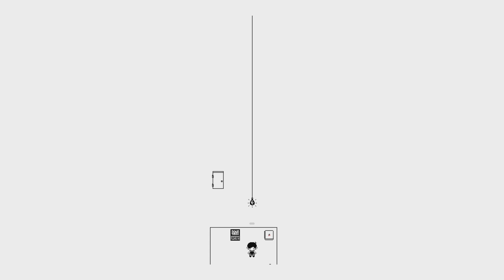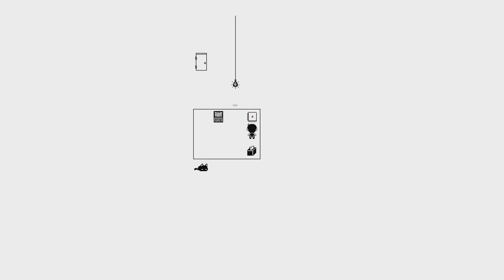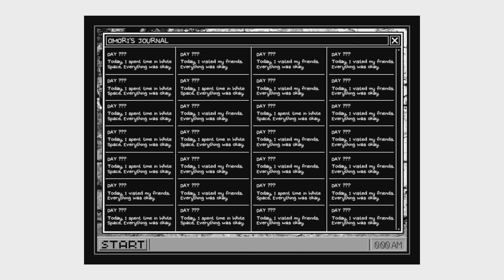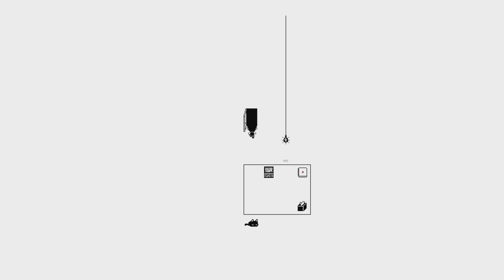Omori Xbox Series S Gameplay | Gamepass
$20 eShop Card